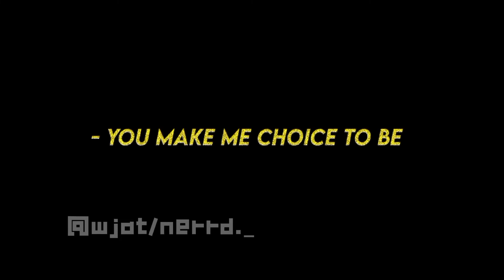choice [Animation]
haha no roblox video my files in premeir all gone jsut enojy this whil i record a new one ok
pls rep or blinyk odnt call it cring i spent 69420 days on this ok or just **dont watch it** :sunglasses:
n1fou said it was god so i wanted to post it :cold_face: